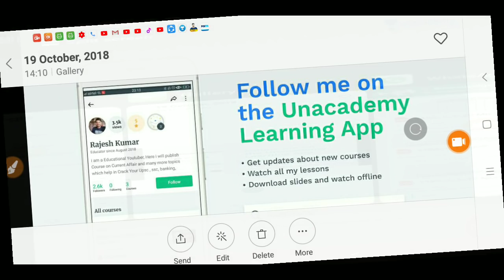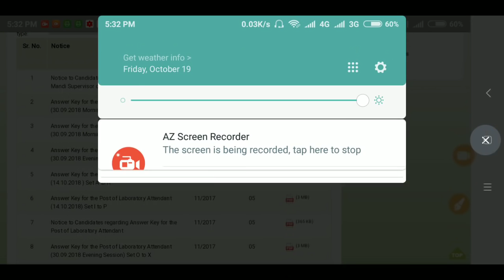Hssc के 8 नये notice -खुशखबरी- Hssc 8 New Notice- KTDT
हरियाणा सामान्य ज्ञान प्रतियोगिता App.

फोन करके रजिस्ट्रेशन करवाए -   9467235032